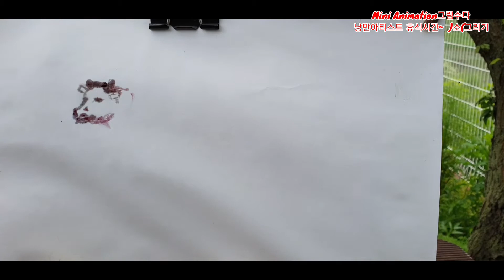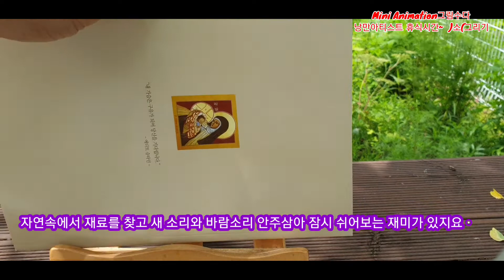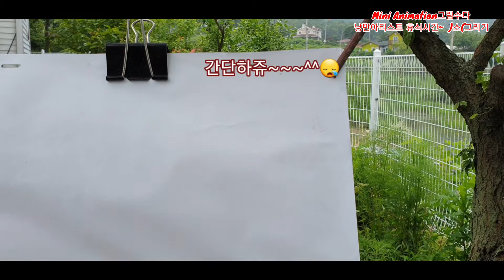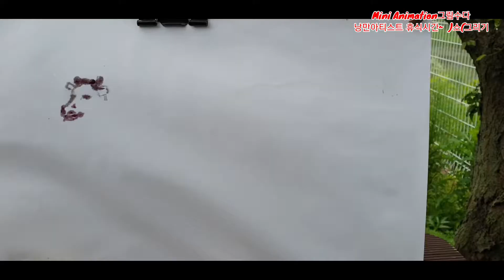슬기로운 전원생활 , 그림 그리기 ㅡ 벚나무 열매 버찌 물감만들기 ㅡ버찌야 색 바래지마오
🌹잠시 휴식을 하면서 자연이 주는 선물같은 시간에 푹 빠져봅니다ㆍ🍒버찌열매를 따서  물감으로 써 보았습니다ㆍ
  🐃🐂소 한 마리 그려봅니다ㆍ
늘 건강하시길 바랍니다ㆍ
감사합니다
덕분입니다😍